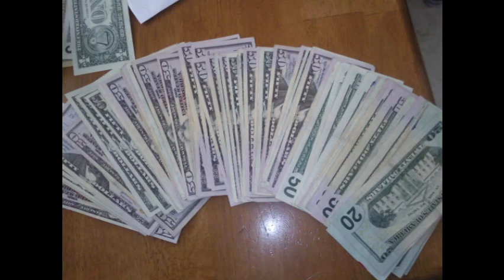Bandz Time To Ball